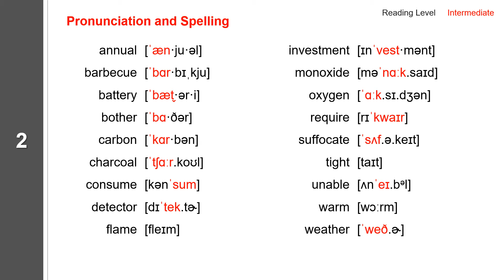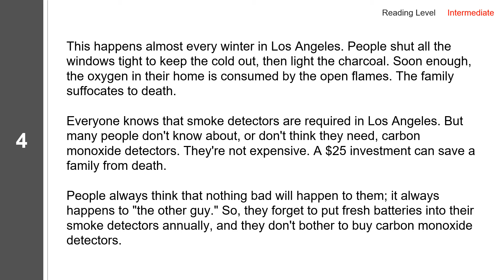19. Carbon Monoxide Kills